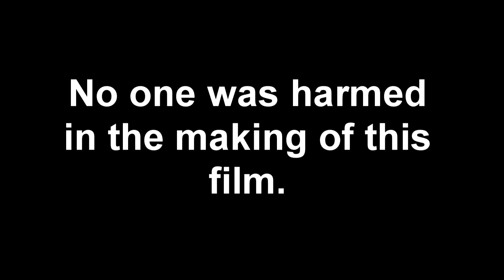Hart Welles Alpha Sigma Phi CPK Video 2013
CPK video 2013
Alpha Sigma Phi
Hart Welles
Senior Prank?